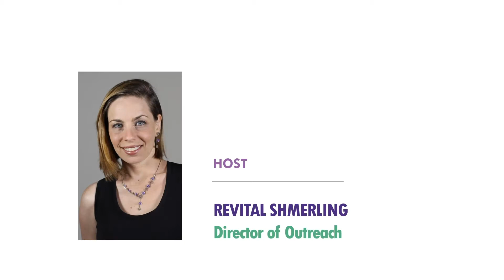OperaTalk #4 with Soprano Elena Galván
OperaTalk
Interview series with Livermore Valley Opera featured soloists.

Host: Revital Shmerling (Director of Outreach)
Guest: Elena Galván (Soprano)